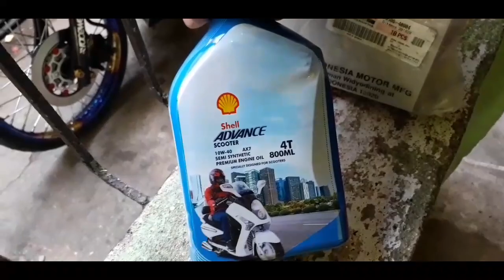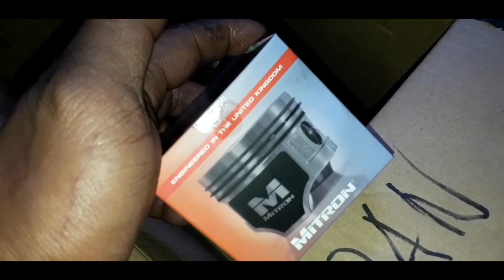HONDA BEAT CARB OVERHAULING FROM MABALACAT PAMPANGA DUMAYO SI KABRO